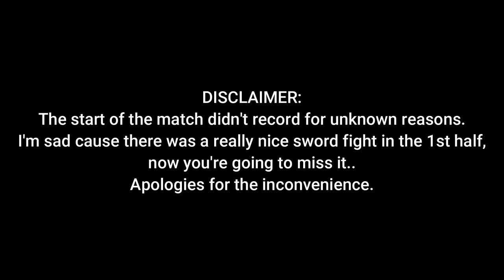Making friends in Halo Infinite Day 5 ⚔️🦂 | Halo Infinite S3E5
Just grinding my battlepass.

Thumbnail by .

-- TIMESTAMPS --

00:00 Intro
00:14 Disclaimer
00:21 Gameplay
07:19 End of gameplay

-- LINKS --